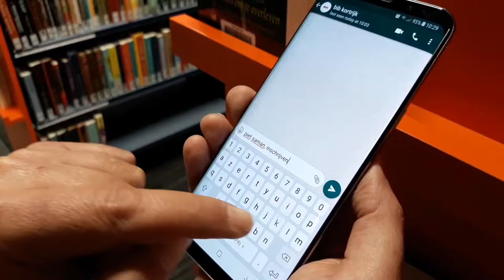Ontvang bibkortrijk nieuws via Whatsapp!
je je heel eenvoudig kan inschrijven op het WhatsApp kanaal van de bib? Zo ontvang je wekelijks een update van onze komende bibactiviteiten en andere nieuwtjes. En dat helemaal gratis!

1) voeg 'bib Kortrijk' toe aan de contactenlijst van je telefoon met het nummer 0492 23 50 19
2) Open Whatsapp en stuur ons een berichtje, bv. Piet Saman, inschrijven.
3) Klaar! Vanaf nu ontvang je af en toe van ons een whatsapp met bibtips en andere nieuwtjes.

1) voeg 'bib Kortrijk' toe aan de contactenlijst van je telefoon met het nummer 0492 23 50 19
2) Open Whatsapp en stuur ons een berichtje, bv. Piet Saman, inschrijven.
3) Klaar! Vanaf nu ontvang je af en toe van ons  bibtips en andere nieuwtjes.